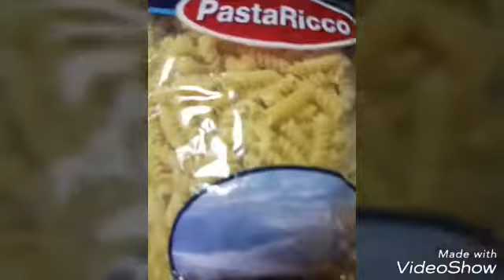Pasta recipe in easy method yummy tasty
Pasta recipe
Ingredients
Pasta
Onion
Tomato
Green chilli
Ginger garlic paste
Coriander leaves
Chilli powder
Turmeric powder
Pepper powder
Cumin powder
Egg
Oil
Salt

Sweety kitchen podakkudi...